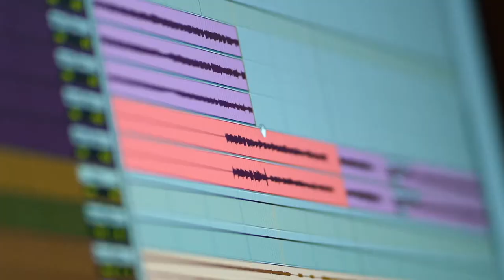Starified Studio Diary: recording bass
Recording bass for our upcoming album.